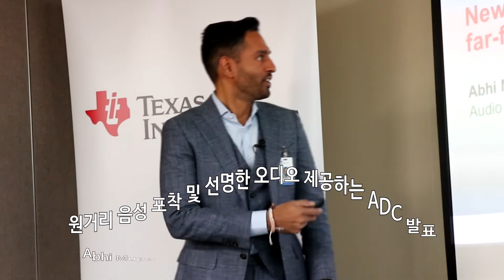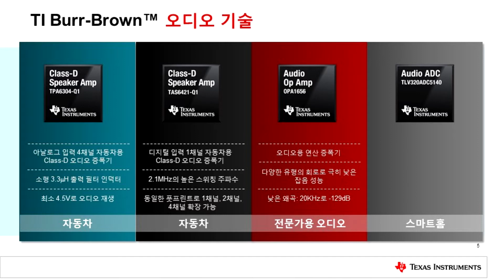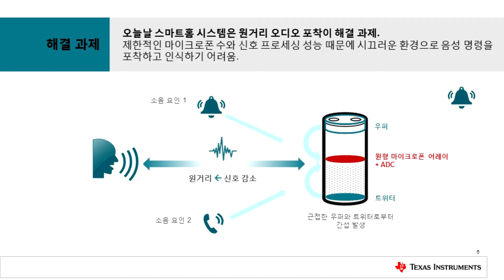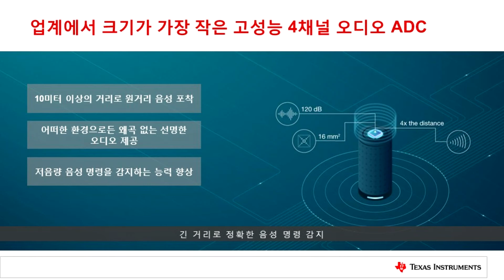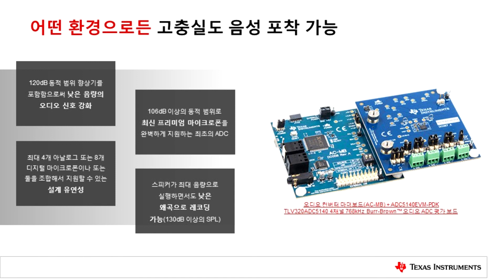원거리 음성 포착 및 선명한 오디오 제공하는 ADC 발표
TI가 경쟁 디바이스보다 4배가량 더 먼 거리에서 선명한 품질의 오디오를 구현할 수 있는 새로운 오디오 아날로그-디지털 컨버터(ADC) 제품을 출시합니다.
이 신제품은 10m 이상 원거리의 음성도 포착할 수 있으며, 스피커가 최대 음량으로 작동 중에도 최소한의 왜곡으로 레코딩이 가능해 오늘날 스마트홈 시스템의 당면 과제를 해결해줄 것으로 기대됩니다.